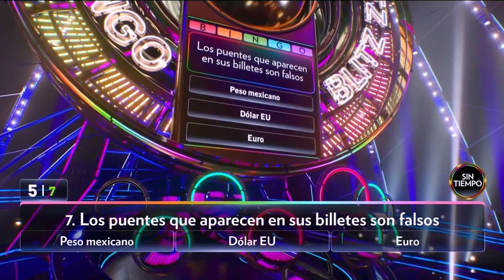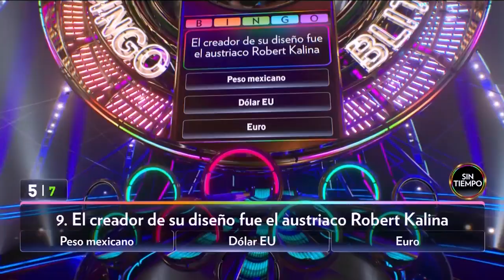¡Ricardo Peralta recordó con las preguntas cuando se fue de mojado! | Bingo Blitz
En la ronda de monedas del mundo, RicardoPeralta recordó cuando se fue de mojado al otro lado 😂

No te pierdas Bingo Blitz todos los sábados a las 8 p.m. por Imagen Televisión.